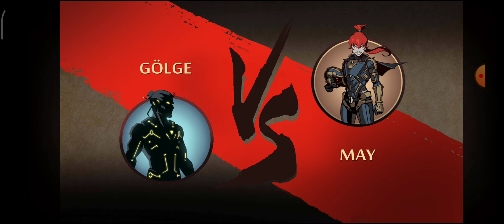Shadow Fight 2 Yeni Büyücü Seti Oynanış!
Shadow Fight 2 serisinin bu videosunda sizlerle birlikte yeni güncelleme ile birlikte gelen yeni Büyücü Setini sizlerle birlikte denedik. Ben video öncesi 1-2 dövüş yaparak etkisini anlamaya çalıştım. Ben seti gerçekten baya beğendim oynarken de keyif aldım. Maalesef bastonla iyi oynayamadığım için onun yerine başka silahla bu yeni kızıl bozulma tılsımını denedim. Gerçekten güçlü kuvvetli ve özellikle zorlu düşmanlara karşı baya işlevsel bir set. Kesinlikle alıp kullanmanızı tavsiye ediyorum. Hasta olduğum için biraz sesim kötüydü kusura bakmayın. Eğer salı gününe kadar toparlarsam söz verdiğim gibi hile videoları gelmeye başlayacak. Eğer toparlayamazsamda salı günü yeni Special Edition bölümü cumartesi hile videosu gelecek.